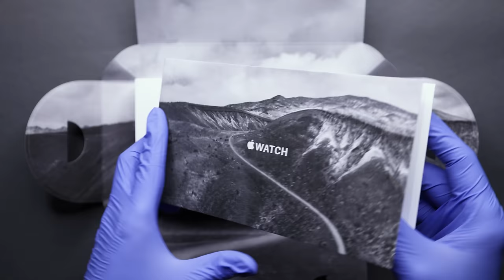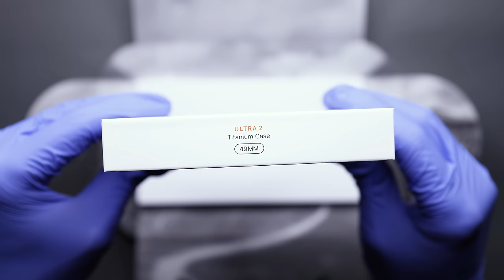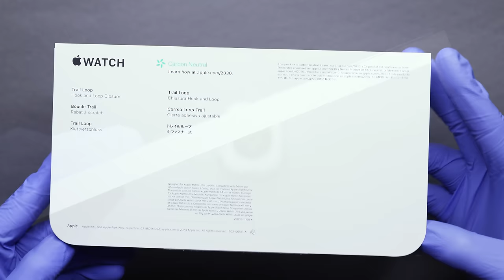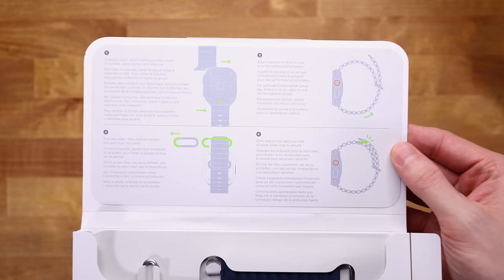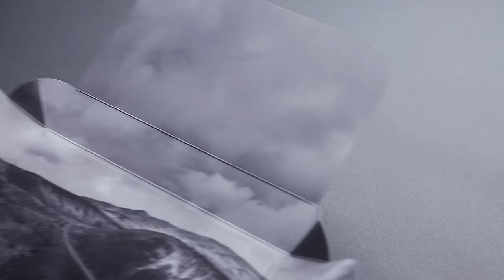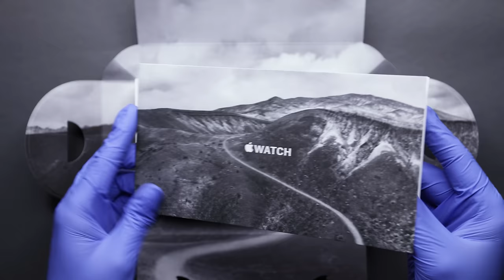Apple Watch Ultra 2 Unboxing - ASMR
Today I will be unboxing the new Apple Watch Ultra 2, I hope you enjoy!